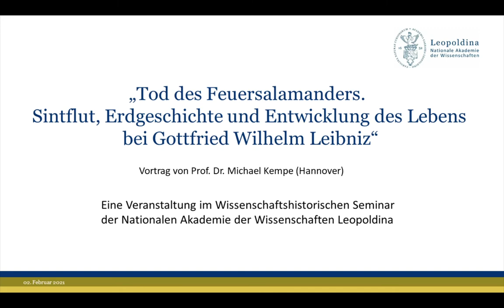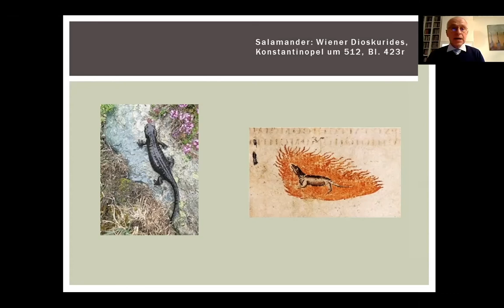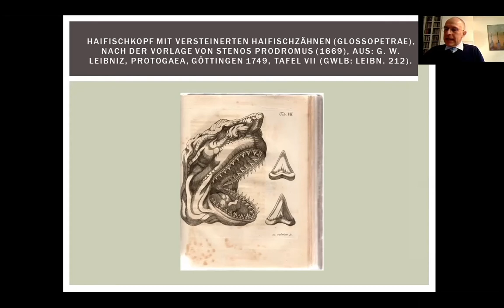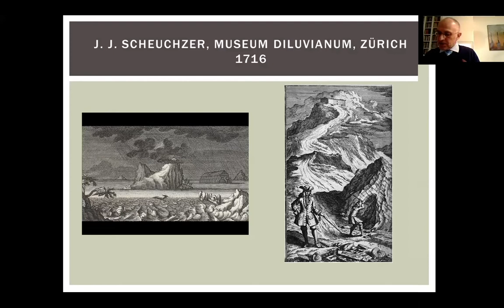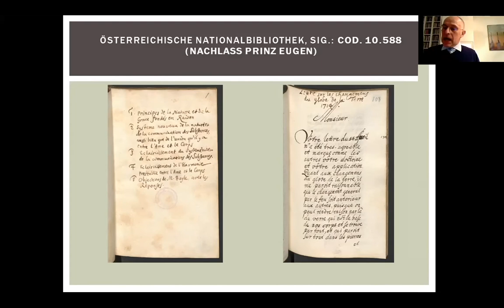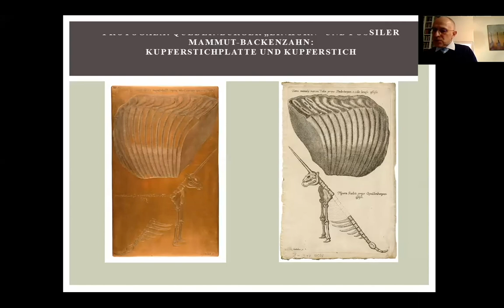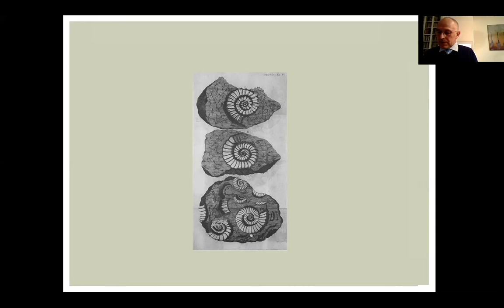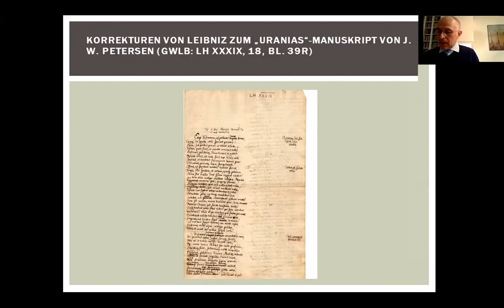Sintflut, Erdgeschichte und Entwicklung des Lebens bei Gottfried Wilhelm Leibniz – Michael Kempe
Online-Vortrag im Wissenschaftshistorischen Seminar von Prof. Dr. Michael Kempe (Hannover),  Dienstag, 2. Februar 2021

Wie alt ist unsere Erde? Auf welche Weise hat sich das Leben auf diesem Planeten entfaltet und wie wird es sich in der Zukunft weiterentwickeln? Der Universalgelehrte Gottfried Wilhelm Leibniz (1646–1716) gibt auf diese Fragen erstaunlich moderne Antworten und weicht damit von der zu seiner Zeit in Europa vorherrschenden christlichen Auffassung zu Schöpfung und Erdgeschichte grundlegend ab. Im Mittelpunkt von Leibniz’ Beschäftigung mit Erdgeschichte und Geologie steht dabei der Versuch einer wissenschaftlichen Deutung der von Moses beschriebenen Sintflut, woraus ebenfalls eine kritische Haltung gegenüber wörtlichen Bibelauslegungen deutlich wird.

Leibniz’ Beschäftigung mit der Sintflut zeigt den Wandel theologischer Denkmuster in den Erdwissenschaften um 1700 und markiert eine wichtige Etappe in der Ideengeschichte der Evolution vor Charles Darwin. Indem der Vortrag diesen Gedankenzusammenhang ausbreitet, kommen neben bekannten Texten wie der „Protogaea“ auch bislang wenig beachtete Schriften und Briefe von Leibniz zur Sprache.